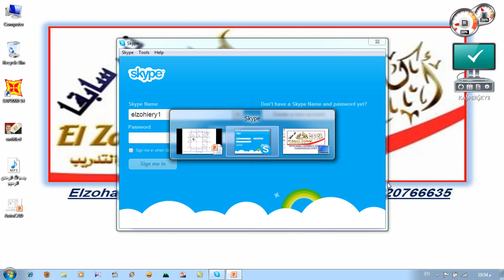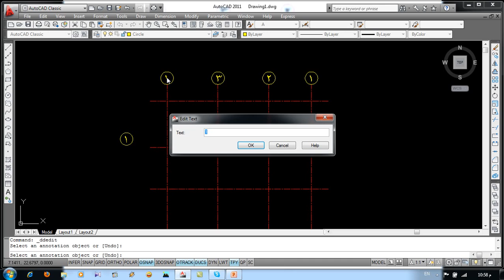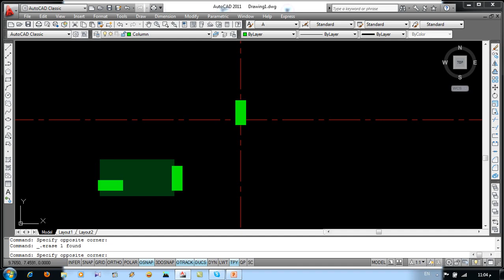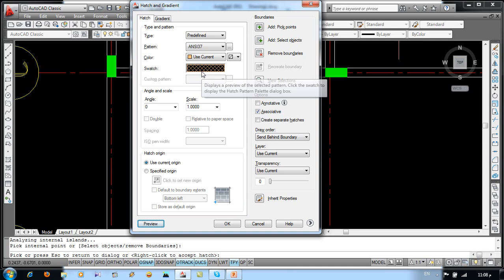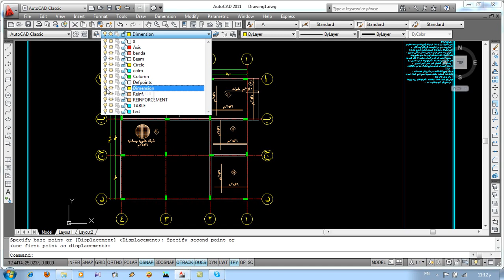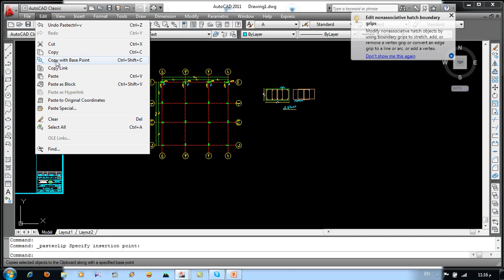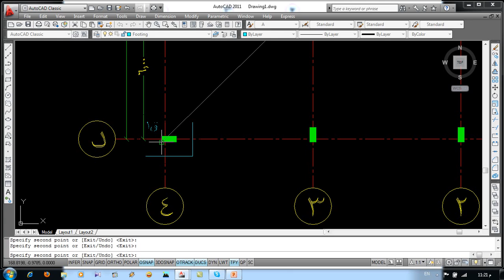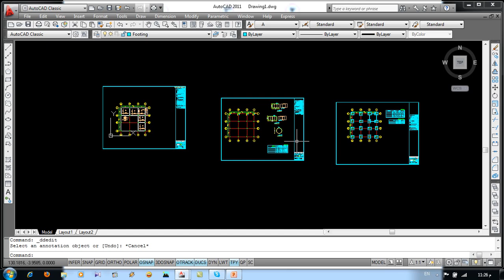كورس متميز جدا لشرح وتعليم الأتوكاد من الصفر و احترافه بأمثلة عملية درس 7 autocad learning